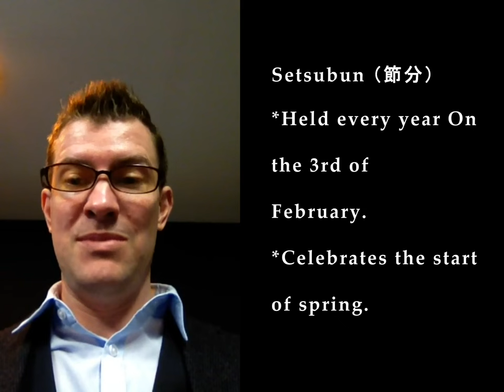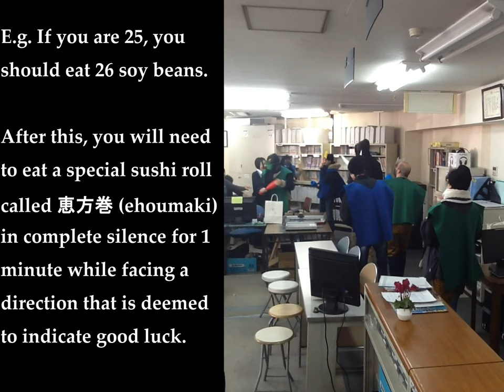YAMAS'D: The Setsubun edition!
Welcome to this month's version of YAMAS'D: The YAMASA Institute Community Blog.

This week's vlog seems a little more slap dash than usual but this is because we were filming on location. To see why, make sure to check out this month's YAMAS'D.